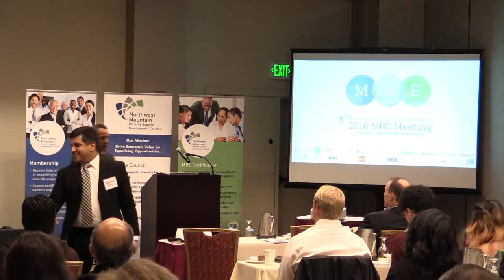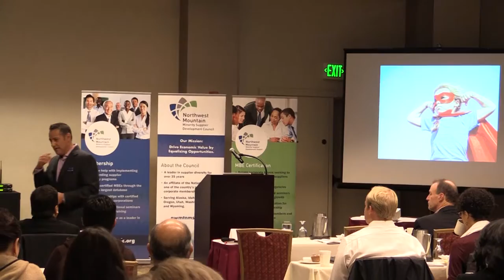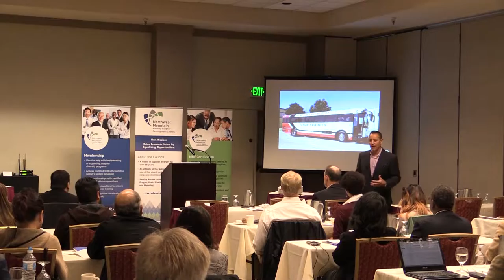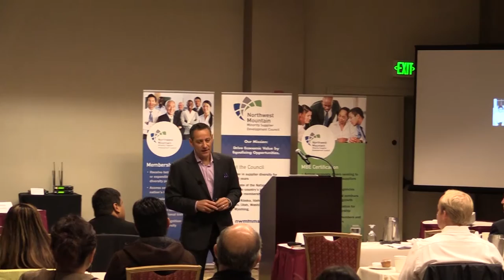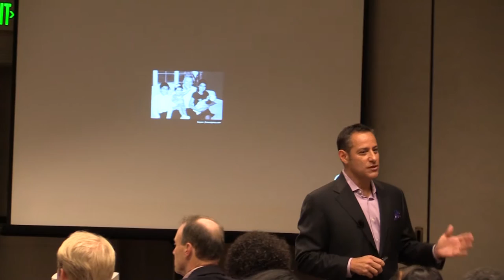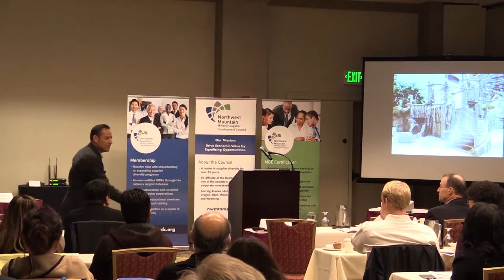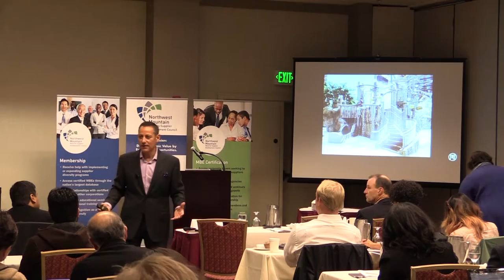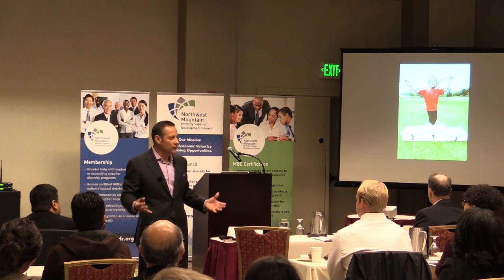Bobby Herrera Keynote Address: Will You Take Control of Your Story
Will You Take Control of Your Story?

October 18, 2016 (Seattle, Washington) – Bobby Herrera encouraged fellow minority business owners to take control of their own success story during his keynote address at the Northwest Mountain Minority Supplier Development Council (MSDC) 2016 MBE Meeting on Thursday.  Bobby believes everyone deserves an opportunity to succeed.  He’s a serial Underdog, a battle tested Entrepreneur, and a proud Army Veteran.  Currently, CEO of Populus Group, Bobby was recognized by Stephen M.R. Covey in Trust Magazine as a CEO “trust role model” in 2015.

The meeting, held at the DoubleTree Suites Southcenter in Tukwila, Washington, was attended by NMSDC-Certified Minority Business Enterprises (MBEs) and Northwest Mountain MSDC corporate and public agency members.

To read more on Bobby Herrera and Populus Group, follow their blog